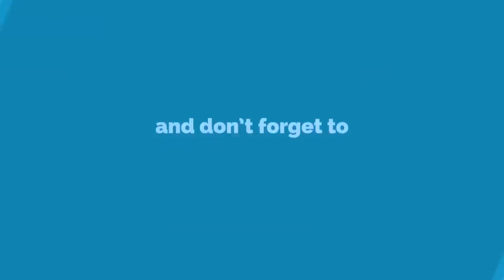Afro House Mix October 2022 •Black Coffee •Da Capo •Msaki •Themba • Toshi •Caiiro •Afro Brotherz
Track list
00:00 Nico de Andrea (feat. Syon & Darla Jade) - Wish We Could (Extended Mix)
04:40 Prince Kaybee – Liberation ft. Silvva
08:42 Kato Change ft Winyo - Abiro (Da Capo's Touch)
14:15 Jahera Na (feat. Tina Ardor) (Da Africa Deep Remix) · Native Tribe
19:23 Plus Jamais (Original Mix) · Aimo · Mouzai
24:34 Black Motion, Caiiro - Soyeka (Official Audio) ft. Tabia
31:13 Saturday · Chris Luno, Beron
37:37 Elfenberg - Kéyah (Original Mix)
43:49 Bind (Rampa Remix) · Howling
48:33 Nikos Diamantopoulos Ft. Toshi - Broken
54:14 Gumz, Queens College Boys' High School - Mtana Ka Ma (Original Mix)
1:01:20 Prince Kaybee - The Republic ft. Afro Brotherz
1:04:32 Tales of Africa · Prince Bulo